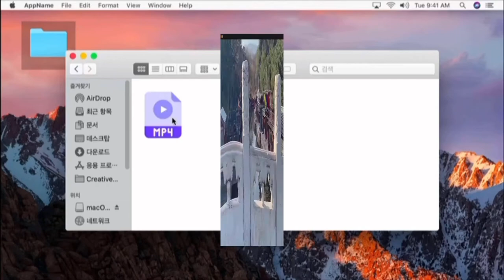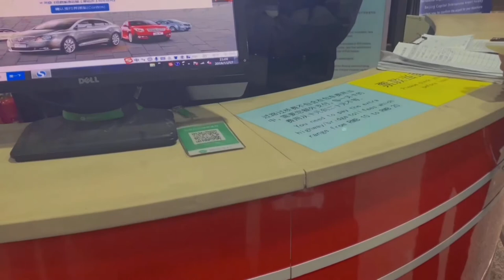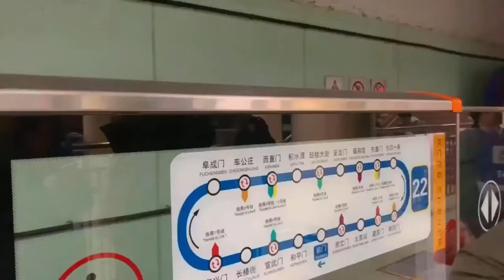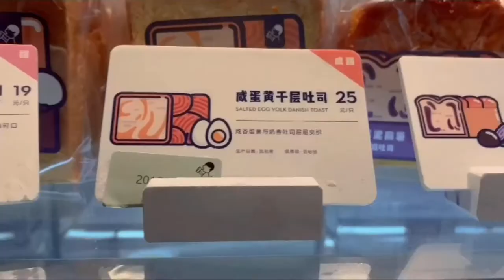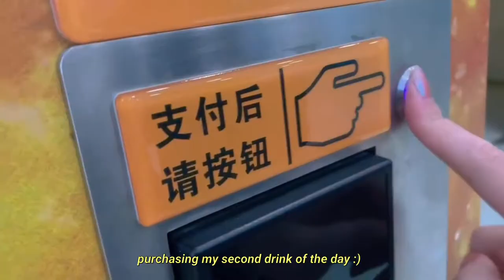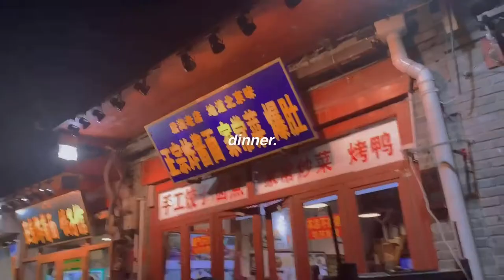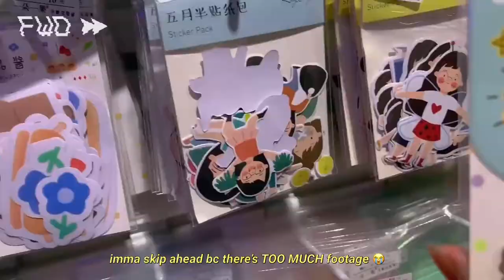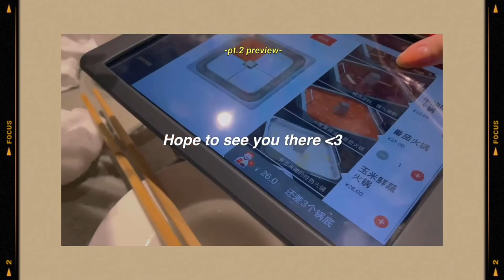Exploring Beijing☁️📼【pt.1】|| an aesthetic travel vlog🎞 (sticker hauls, olympic park+more!)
💌Hi! This is Jyuzu :3

Welcome to my travel vlog! Fyi, this video was filmed in 2019 :) yes, that’s right. This video deadass took me 2 YEARS to finish editing :D. I went through a lot when editing this video, from me not being satisfied with my editing skills to loosing drafts of finished edited clips and so on. I’m really glad I’m finally able to upload this XD. Anyways enough of me, I hope you enjoyed the vid!!

-Rainy sunset by MIN
(from Vita editing app)
-Alone by VITA

📼Production:
- iPhone XR
- Vita